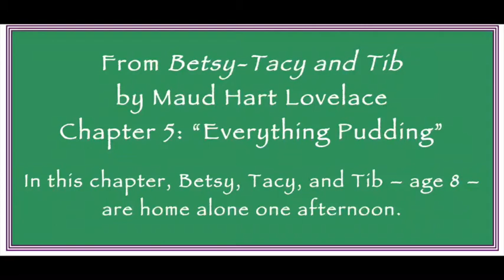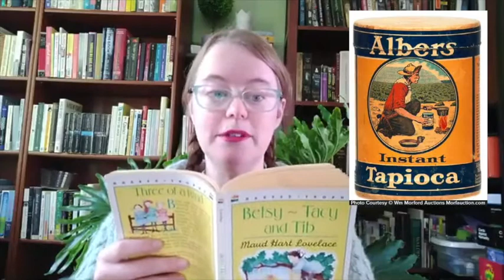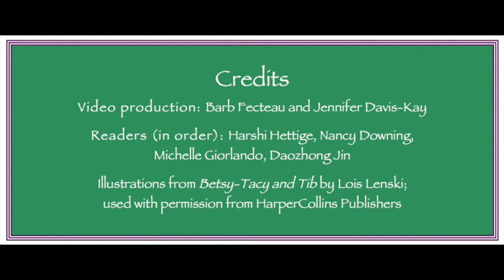Everything Pudding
A favorite selection from BETSY, TACY AND TIB by Maud Hart Lovelace. Used by permission of Harper Collins Publishers. Featuring readers Harshi Hettige, Nancy Downing. Michelle Giorlando and Daozhong Jin.